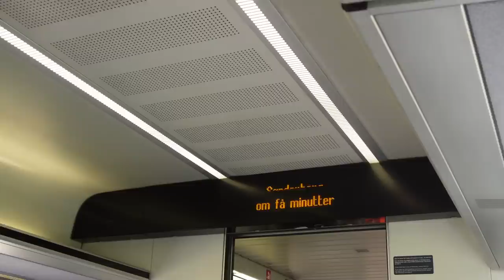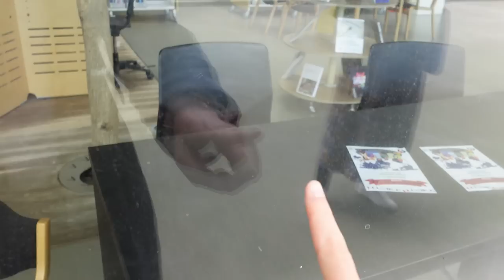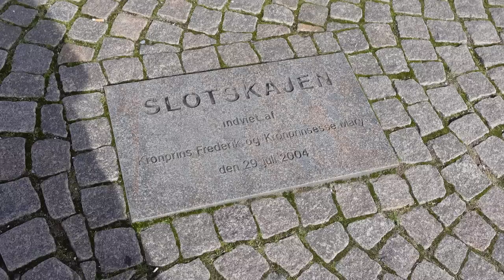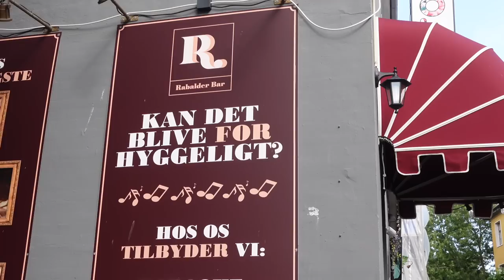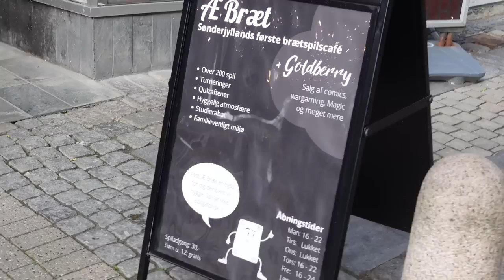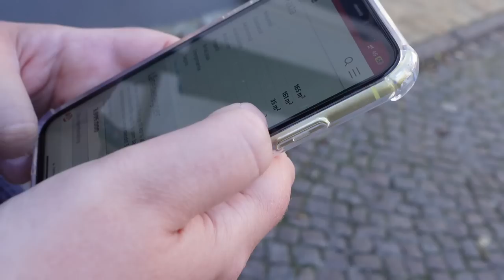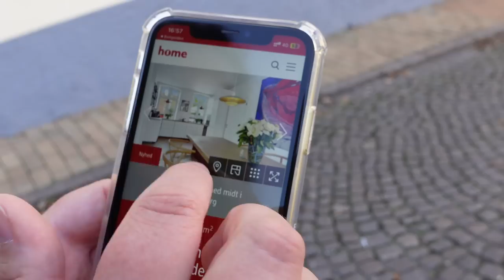EIN TAG IN SØNDERBORG I Mein erstes Smørrebrød, Lakritzeis und ganz viel Dänemark-liebe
Ich war in Sønderborg und nehme euch mit durch die niedliche dänische Stadt in Sønderjylland. Viel Spaß :-)

GEZEIGT I ERWÄHNT:
Alena & Max findet ihr hier: @vansoftravel

EQUIPMENT:
Meine Kamera*
Mein Mikrofon*
Externe Festplatte*

Werbung (wg. Markenerkennung)